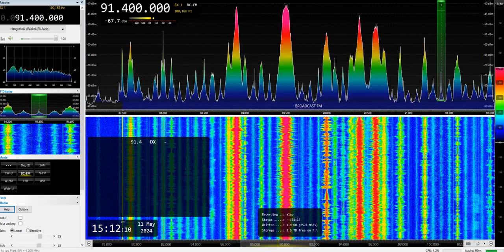[Aurora?] Unid 91.4 MHz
I cannot determine it's language. Need headphones!
Is it Au Es?
QTH: Székesfehérvár, Hungary
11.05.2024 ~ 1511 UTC